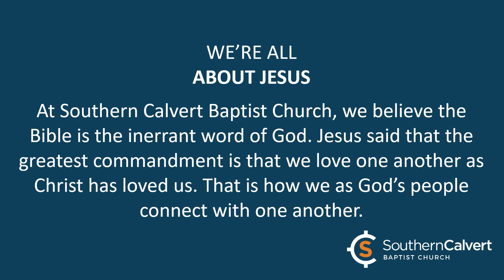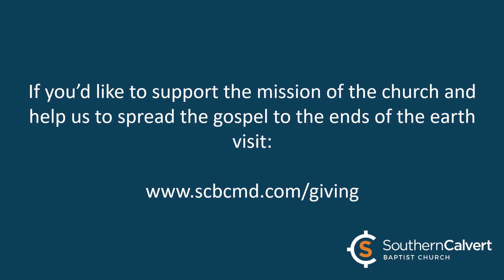The Thanksgiving of The Righteous - Nov. 20, 2022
Pastor Dr. Steve Fehrman